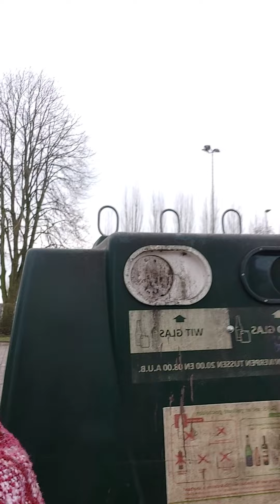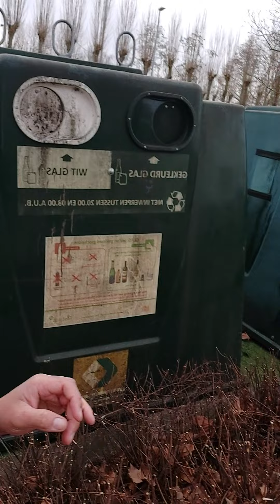Part 3 Garage Cleaning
Garage General Cleaning
part 3
Break Time moments with Kelly